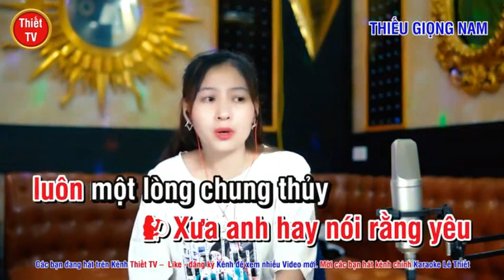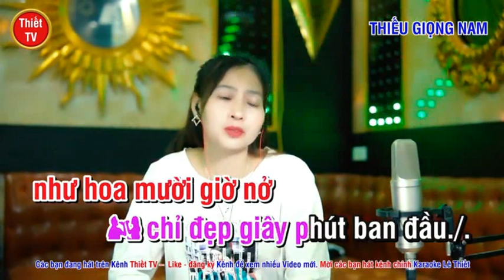Hoa Mười Giờ - NGỌC LAN & HOÀNG VĂN